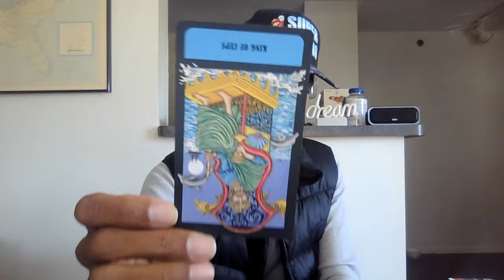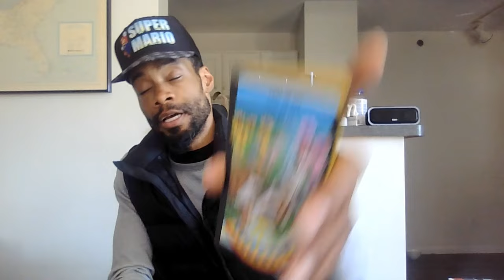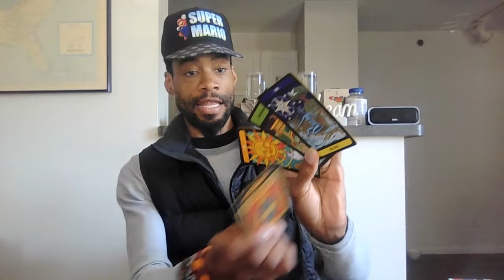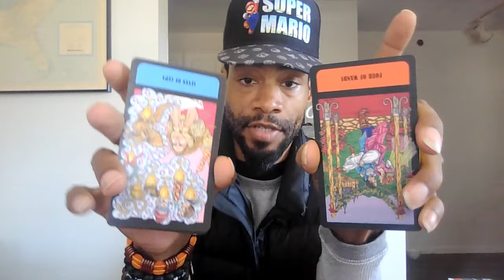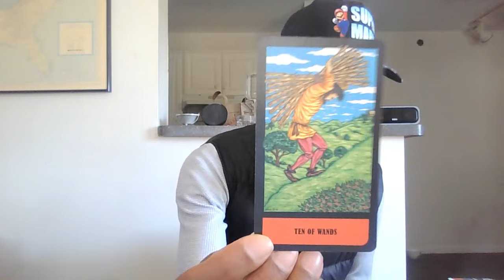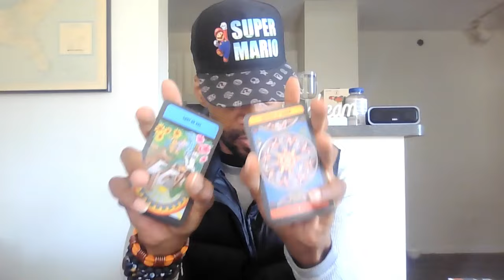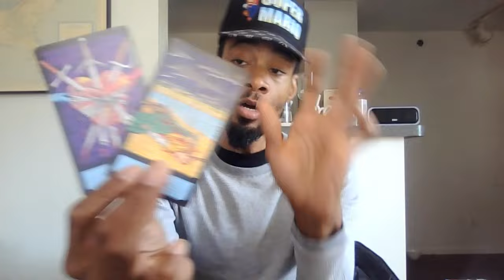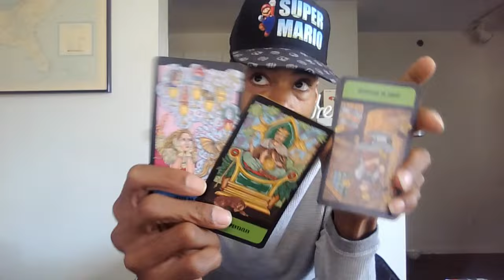A YOUNG CUBAN MALE IS UNALIVED AFTER BEING SOLD AND FORCED INTO THE 53X TRADE! ⚠️MUST WATCH⚠️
This ish is disgusting!

TO PURCHASE YOUR SAVAGE "RESPECTFULLY F*CK YOU" GEAR AND ITEMS HEAD OVER TO JUST A SEED SMB'S ETSY STORE

Love & Light

SAVAGE!!!